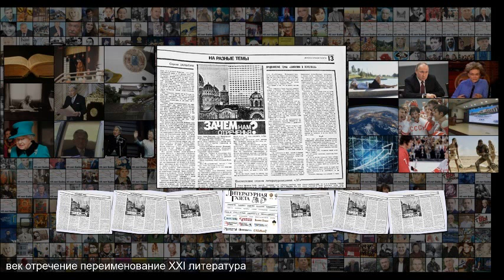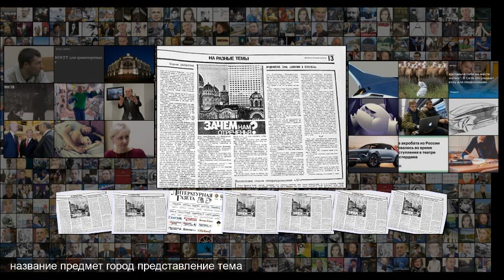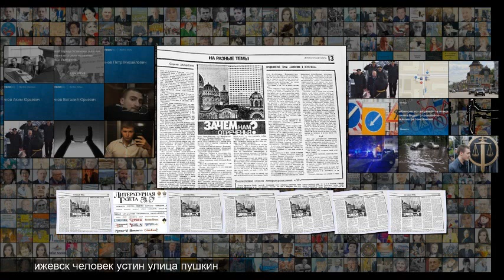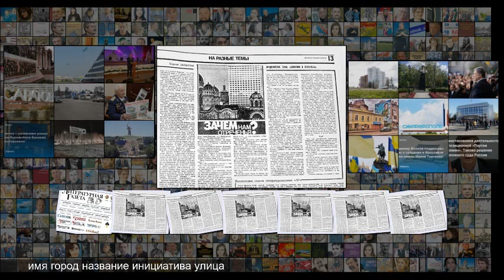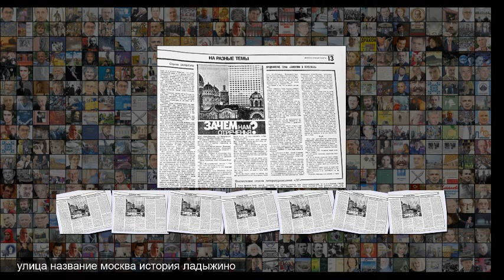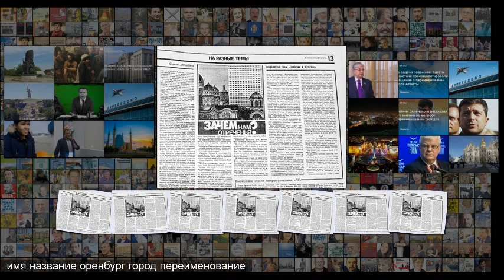Зачем нам отреченья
Зачем нам отреченья Зачем нам отреченья Страсть к переименованиям жива и в XXI веке Литература Третий век с читателем Листая старые страницы Теги Сергей Залыгин , название , мнение , общество , Россия Название предмета . . . Название это уже познание, уже наука . С названием всегда сопряжены представления, тем больше представлений и ассоциаций, чем значительнее предмет . Разрушьте имя предмета, и тотчас неизбежно начнут разрушаться наши представления о нём . И не только о нём предмет вс